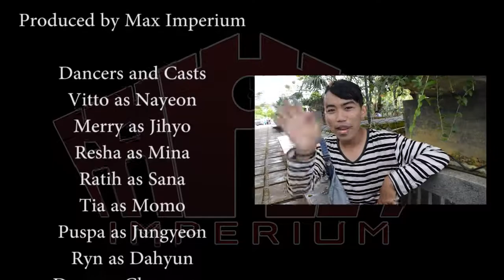TWICE(트와이스) "SIGNAL" Dance Cover (with short concept movie)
for people that are not interested by the movie, dance start at 4:48
Signal album
Twice - Signal
*Note from Production team
We really like twice super power concept and for this super late dance cover video, we try to re-act that concept with somehow low budget and this video finally made :), this is a small milestone that we have achieved 1k subscribers to consider making this video, hope you guys like it :)

we really appreciate any feedback